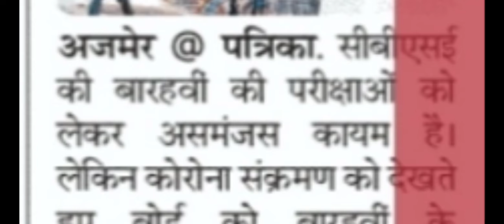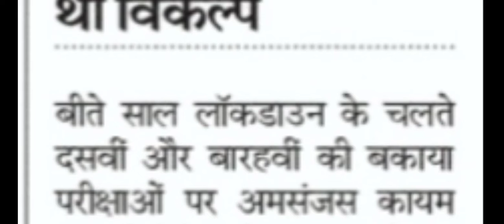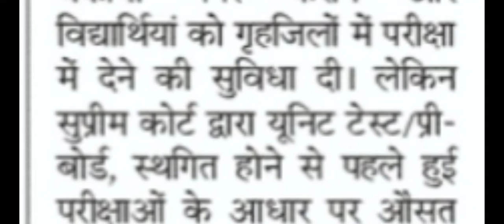CBSE Exam Center में महत्वपूर्ण परिवर्तन! | CBSE Class 12 Exam Update 2021 | Edutuber Dev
नमस्कार दोस्तों, CBSE द्वारा Exam Center में महत्वपूर्ण परिवर्तन किया गया है। जी हां दोस्तों, पिछले वर्ष की भांति इस वर्ष भी Board Exams 2021 अथवा CBSE 12 Board Exam 2021 हेतु परीक्षा केन्द्र व्यवस्था को बदला गया है, जिससे विद्यार्थियों को कोई भी परेशानी नहीं होगी। CBSE Class 12 Exam Update 2021 अथवा 12th Board Exam 2021 News हेतु हमारे अर्थात् Edutuber Dev के साथ बने रहें, धन्यवाद।
Hello friends, CBSE has made significant changes in the examination center.  Yes friends, like last year, this year also the examination center system has been changed for Board Exams 2021 or CBSE 12 Board Exam 2021, so that students will not face any problem.  Thank you for staying with us ie Edutuber Dev for CBSE Class 12 Exam Update 2021 or 12th Board Exam 2021 News.